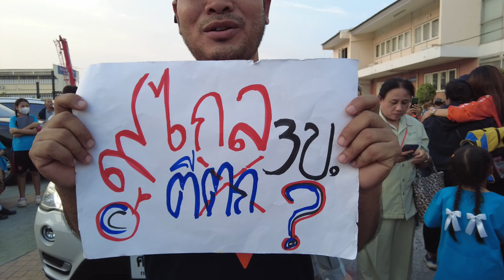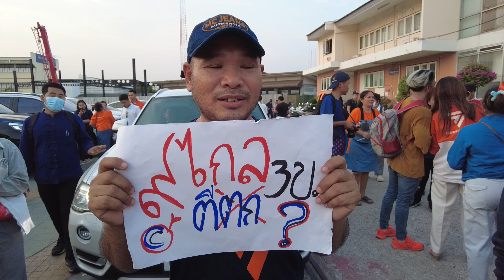ถึงว่าที่นายกรัฐมนตรี อย่าตีตก พรบ. ประกันสังคม (3ข)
ถึงนายพิธา ลิมเจริญรัตน์ ว่าที่นายกรัฐมนตรี คนที่ 30  อย่าตีตก พรบ. ประกันสังคม (3ข)